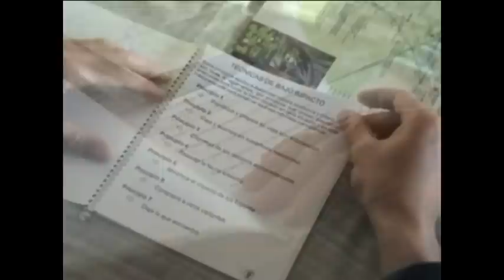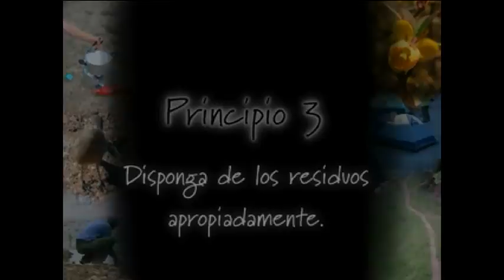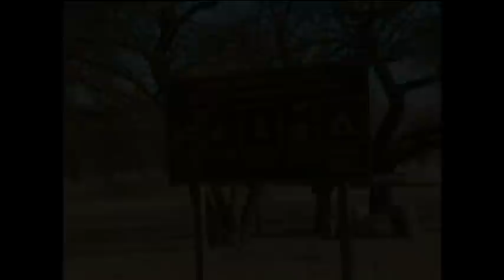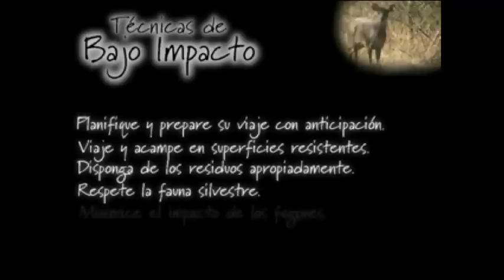Técnicas de Bajo Impacto.avi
Técnicas de Bajo Impacto
Los cursos de Técnicas de Bajo Impacto imparten la ética ambiental a través de un método muy práctico y con una afinidad para diferentes ecosistemas. Un curso de TBI expande el programa de No Deje Rastro (NDR), transfiriendo estas experiencias desde los bosques, desiertos, ríos, lagos y las montañas hacia la ciudad. Las sesiones, que incluyen actividades de técnicas de enseñanza y estilos de aprendizaje, preparan al capacitado para cumplir con sus roles y retransmitir estas técnicas y ética ambiental a los usuarios de áreas naturales. Todos los participantes intervienen en esta experiencia presentando por lo menos un principio de NDR, una actividad o un tema relacionado. El Programa de TBI se enfoca en técnicas para aprender y enseñar la ética ambiental del mínimo impacto. La ética ambiental de no Deje Rastro y sus principios son únicamente efectivos si son correctamente difundidos y enseñados a los participantes de los cursos.

OBJETIVOS:
•             Inspirar una ética ambiental en contacto con la naturaleza, que sea inclusivo a diferentes grupos sociales.
•             Difundir técnicas de mínimo impacto en el personal de las distintas áreas naturales protegidas de manera efectiva, adaptando el mensaje al tipo de audiencia.
•             Aplicar técnicas de conservación en sus correspondientes lugares.
•             Fomentar la conexión a la naturaleza.

Realizado por alumnos de la Tecnicatura en Manejo de Áreas Protegidas- CFYCAP- 2007